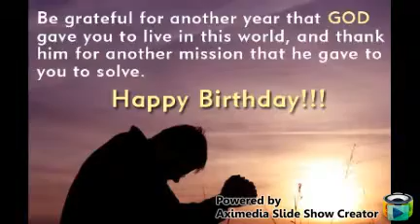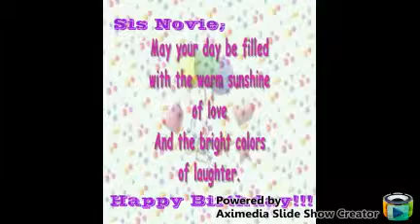HAPPY BIRTHDAY SIS NOVIE..